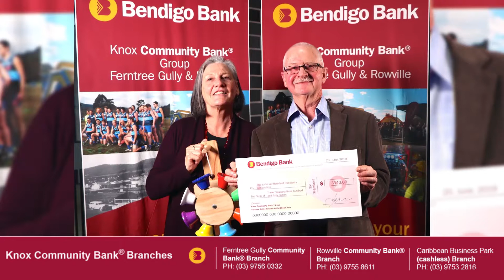The Links At Waterford Residents Association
The Links at Waterford Residents Association is a long- term community partner of ours & a 2019 Community Grant recipient.

The Links at Waterford Residents Association has a relationship with the Cerebral Palsy Education Centre and provide them with support by making shelving & toys that are used at the Centre.

The toys & shelving are provided free of charge to the Cerebral Palsy Education Centre who provide support to children aged 0 to 18 years of age with Cerebral Palsy and similar conditions.

They are a unique and specialised service based in Glen Waverley, Melbourne that provide physiotherapy, occupational therapy and speech pathology (individually or in multidisciplinary groups), and enable families to access essential equipment they need in their daily lives.

Well done to The Links at Waterford residents Association on the work you are doing. We are proud to be able to support you!…..Knox Community Bank® Group